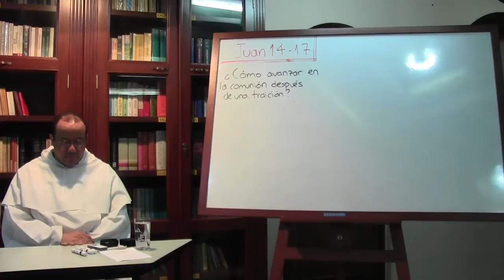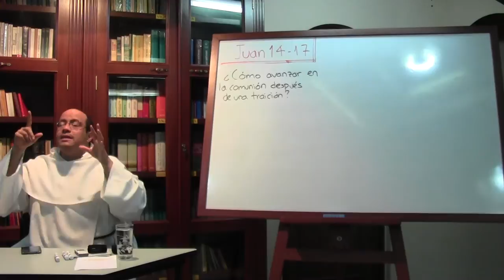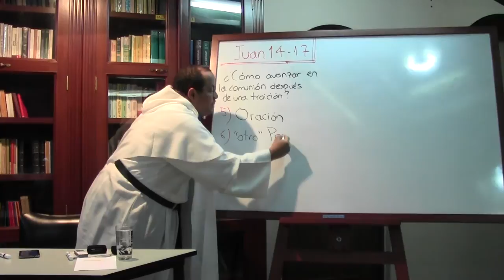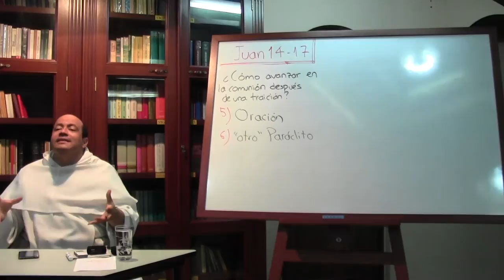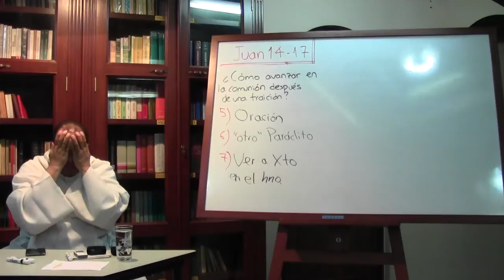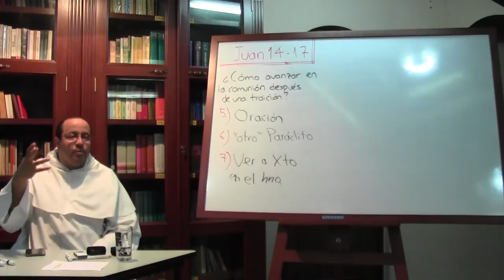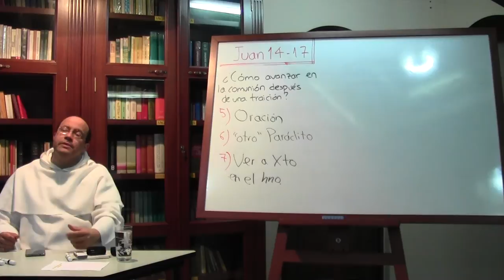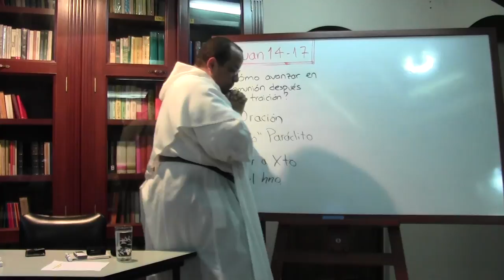San Juan, Evangelista de Cristo, 14 de 16, Koinonía, parte 2 de 2